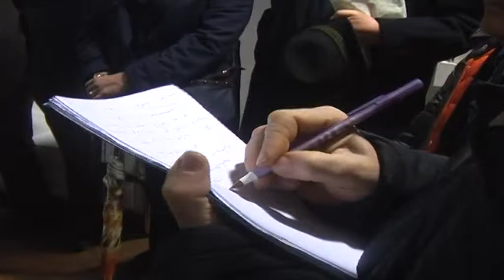ANCHE DA TORONTO VISITANO LA OVIDI TABERNA